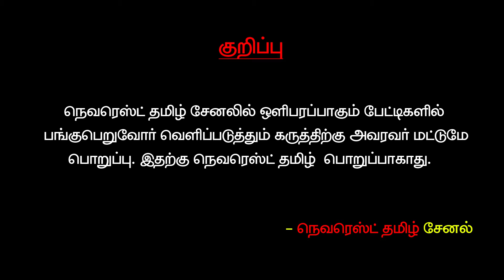🔴மதத்தையும்,மாங்கல்யத்தையும் பத்தி பேச மோடிக்கு என்ன தகுதி இருக்கு..! - INL அஸ்லம் தடாலடி பேச்சு